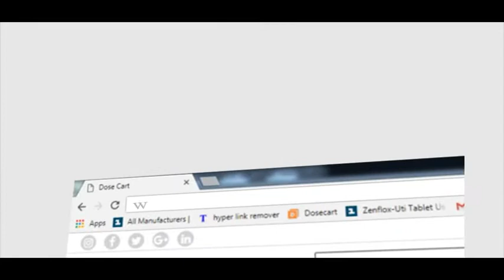Online Medicine | Online Medical Store Dosecart | Pharmacy in Bhopal | Online Chemist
Dosecart is a online pharmacy platform where people can place orders for Medicine & Health Products providing prescription and over-the-counter medicines from local Pharmacy and Sellers.